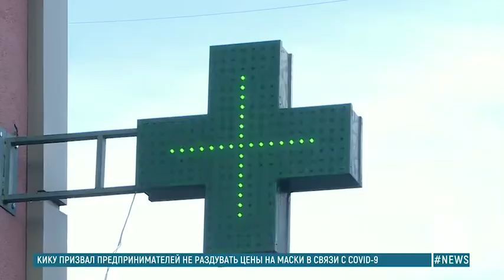Не паникуй, будь информирован! PublikaTV начинает информационную кампанию о COVID-19